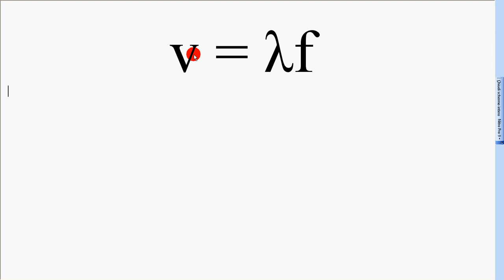64c onde stazionarie in una corda 2